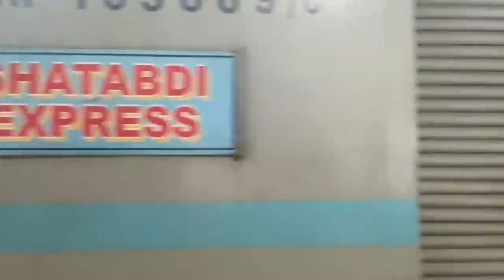Our first train journey together 😍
So guys